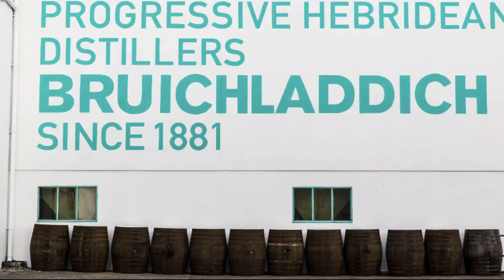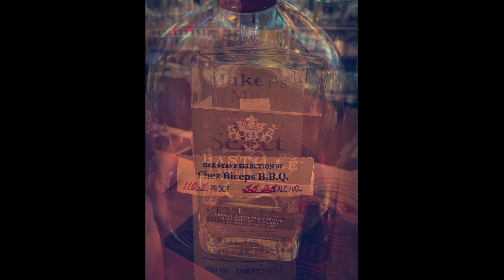Le Whisky Brunch. E40: Bruichladdie!